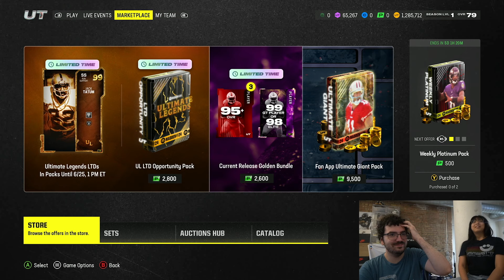*INSANE PULLS* 98-99 EXCHANGE PACK OPENIN IN MADDEN 24!! CRAZY PACK BATTLE AGAINST GIRLFRIEND!!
98-99 Exchange pack opening In Madden 24!!